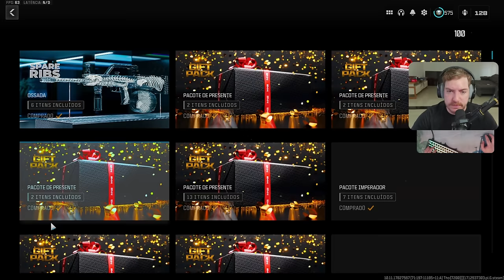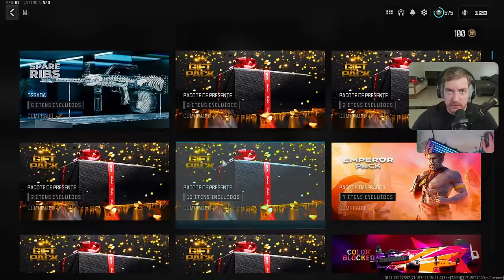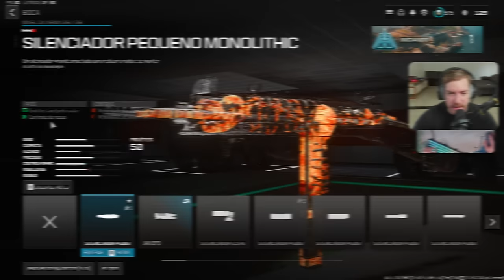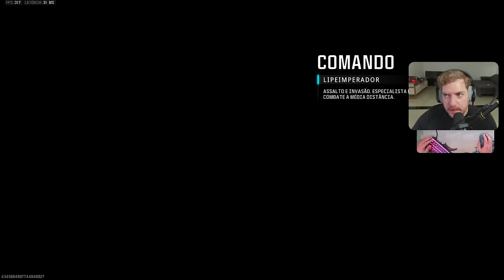ESTE PROJETO de ARMA de R$ 55 é TODO ERRADO no WARZONE.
honestamente, eu a amei!

MEU SETUP